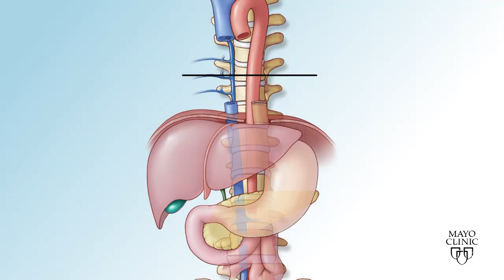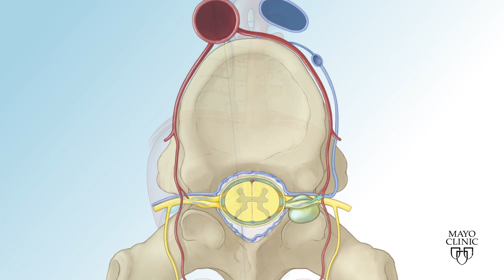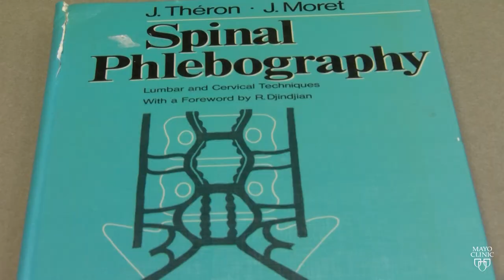Medical inspiration from an old book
A Mayo Clinic doctor has pioneered a new procedure to treat a medical problem that causes positional headaches, among other symptoms.  And he took a "novel" approach to find the solution.

Reporter Jason Howland has the story.